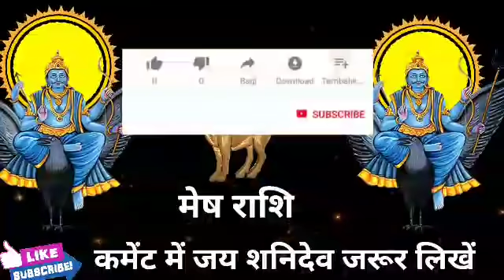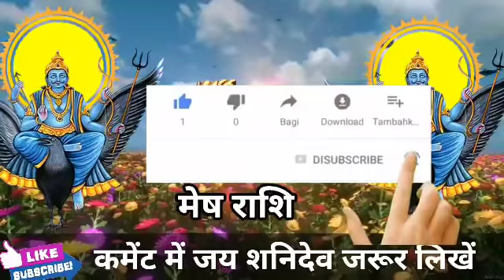मेष राशि 16 अक्टूबर की सुबह 10 बजे 7 सपना सच होगा। मिलेगी बड़ी खुशखबरी।MeshRashi